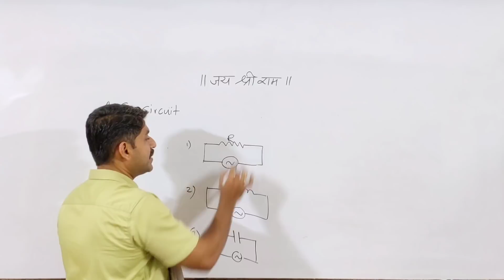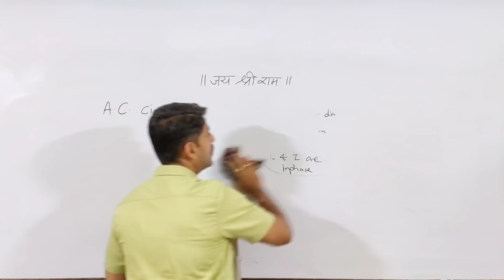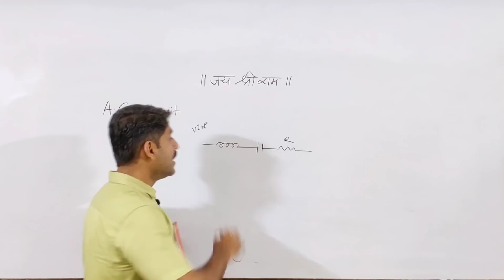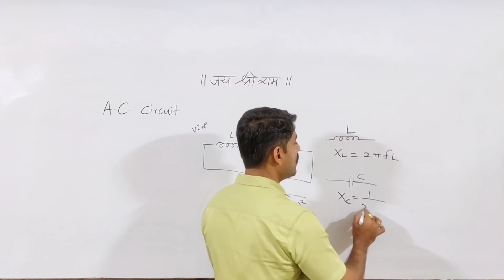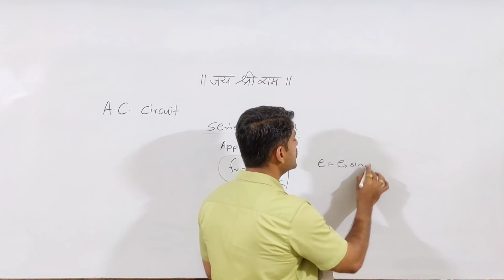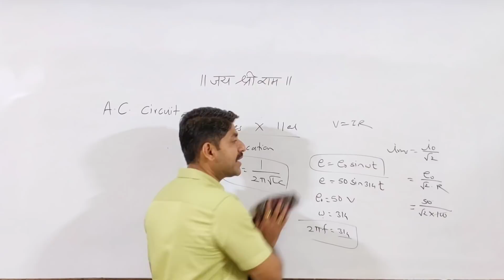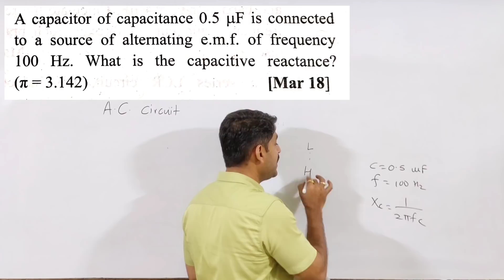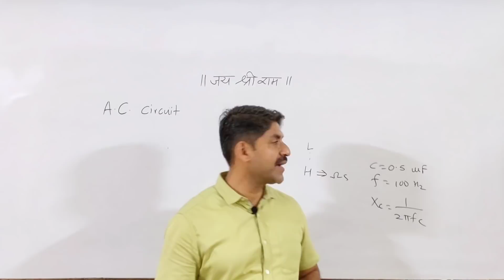Most IMP Questions in AC Circuit | Question Bank | Sahyadri Tutorials